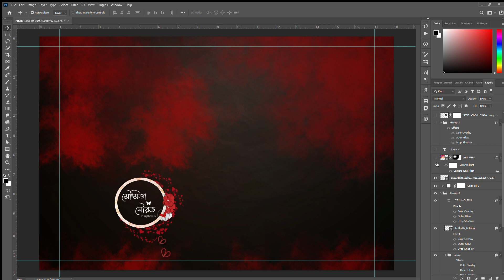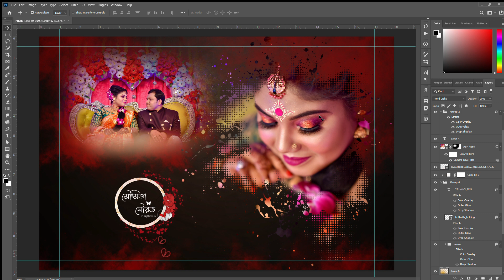CREATIVE BENGALI WEDDING FRONT COVER 12X18 || FREE DOWNLOAD WITH FONTS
BEST BENGALI WEDDING COVER 12X18(300 PPI) FREE DOWNLOAD
FONTS ARE AVAILABLE IN THIS FOLDER
PASSWORD IN THIS VIDEO